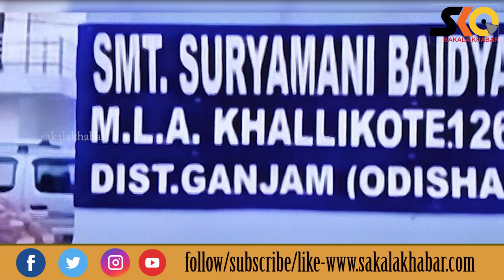Top 10 News ll August 5 ll National & international llରାଜ୍ୟ ,ଦେଶ ବିଦେଶର ପ୍ରମୁଖ ୧୦ଟି ଖବର#Sakalakhabar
Sakala Khabar
Top 10 News ll August 5 ll National & international
ରାଜ୍ୟ ,ଦେଶ ବିଦେଶର ପ୍ରମୁଖ ୧୦ଟି ଖବର